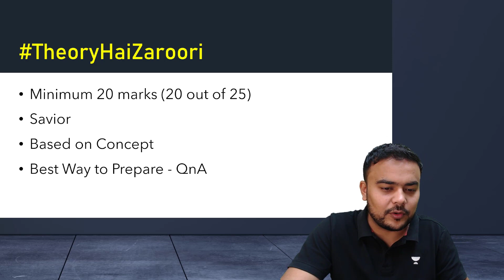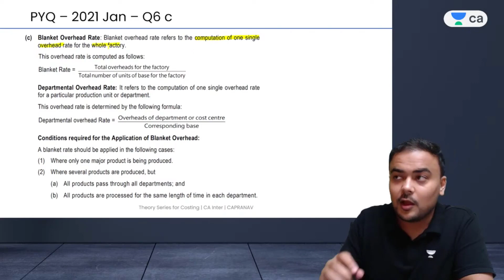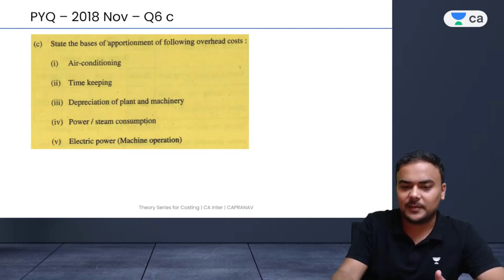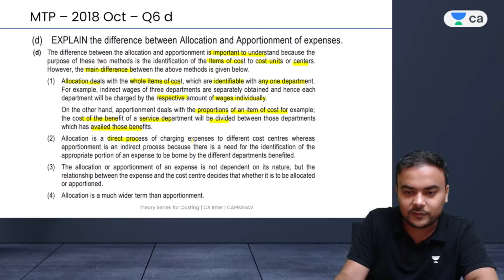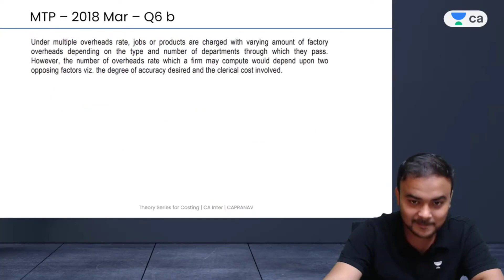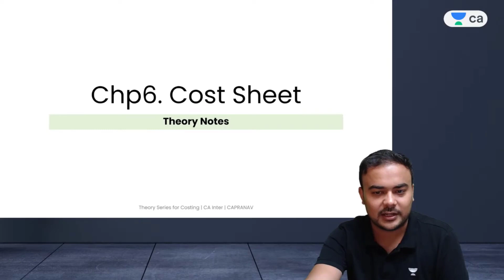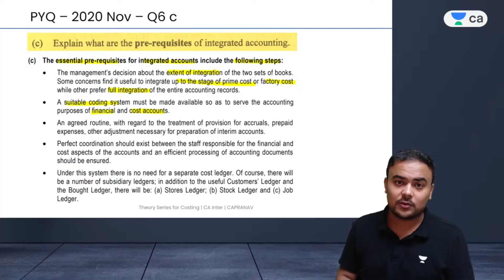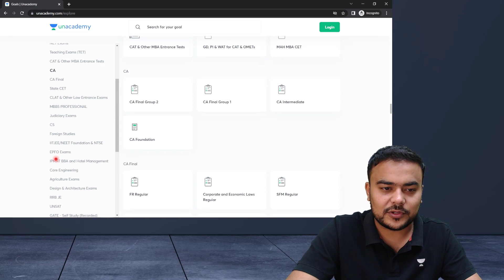Theory hai Zaroori | Lecture 7 | Pranav Popat | CA Intermediate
In this session, Educator Pranav Popat will talk about theory and how it applies to Costing for CA Intermediate Aspirants. Watch fulll video to boost your CA Preparation.

Call Pranav Popat's team on  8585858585 and take your CA Intermediate Preparations to the next level.

➤ About the Educator:  Pranav Popat is studied at ICAI. Cracked all levels of CA Exams Both Groups in first attempt & holds 3 Years of experience in teaching. He is a well-known educator for CA Business Mathematics, Logical Reasoning & Statistics

You can enroll to Unacademy Subscription and get the following benefits:
1. Learn from your favourite teacher
2. Dedicated DOUBT sessions
3. One Subscription, Unlimited Access to Live Online Classes and Videos
4. Real-time interaction with best-in-class teachers
5. You can ask doubts in live online classes
6. Limited students in each Class
7. Download the videos & watch them offline